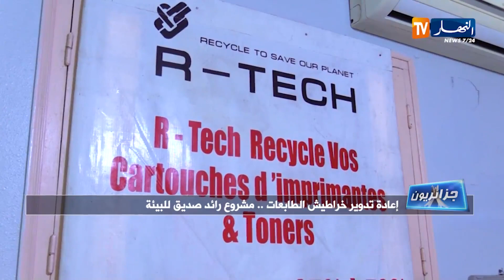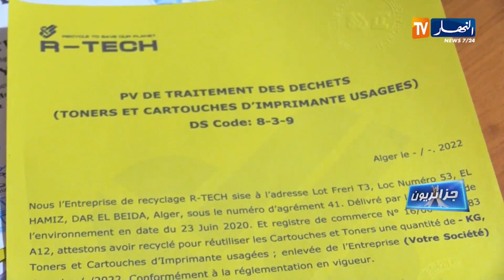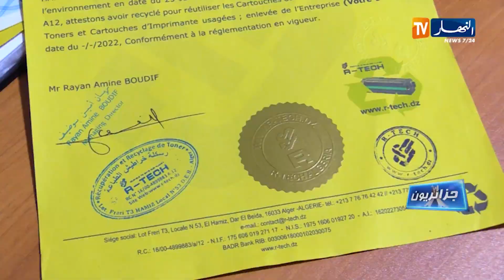جزائريون: إعادة تدوير خراطيش الطابعات.. مشروع رائد صديق للبيئة